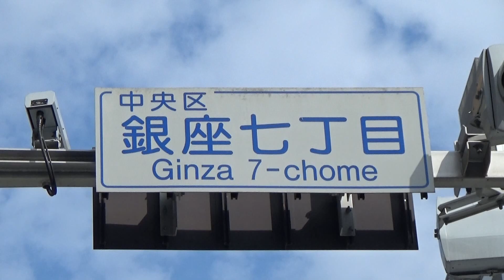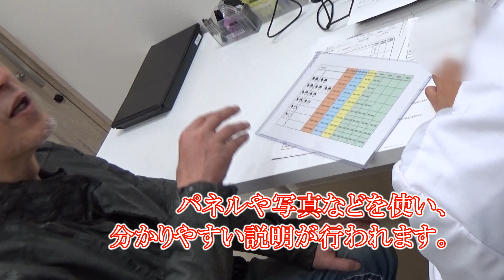天才ＣＭディレクター「グ・スーヨン」さんが薄毛治療の最先端「自毛植毛」を体験!!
日刊大衆でもコラムを連載中の天才ＣＭディレクター「グ・スーヨン」さんが、薄毛治療の最先端「自毛植毛」を体験!!　FUE植毛センター銀座で実際に治療するグさんを直撃しました！